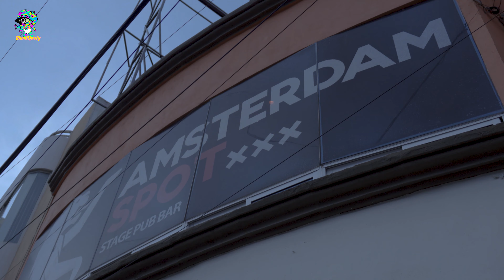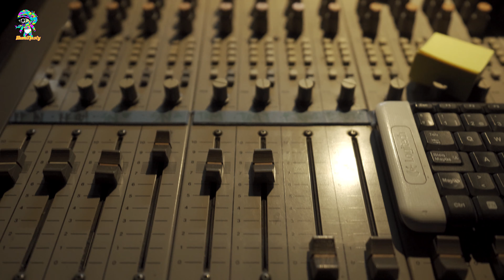ILLUMINASTY - NEOTOUR 2020 -EPISODIO 2 ZACATECAS/AGUASCALIENTES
-VoloVanes - Frío - Funerarias - Frío - 520 -

Vaya fin de semana que tuvimos en Zacatecas y Aguascalientes .
Varias caras conocidas (que ya se saben todas las canciones), nuevos amigos, y mucho, pero muuuuucho Neorock! Estar en el bajío es como estar en casa.
Muchas gracias por todo ArtCo ,  Ruido Blanco. , Frente Hidrocalido , 520 Sound Lab . y a las bandas que compartieron noches vrgs con nosotros Inxerte En Denis Medina MX Green Fuckers y Arthur's Sins .
El Neotour sigue !